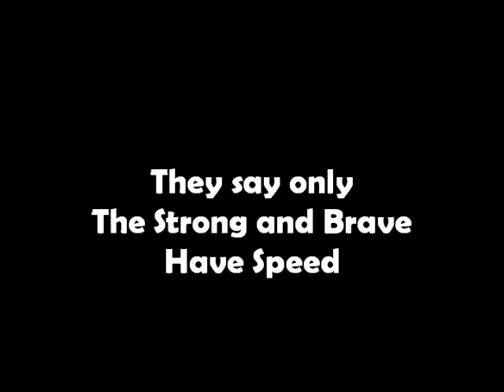Bullet - Speed is Simple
TRIBUTE TO BULLET (THE FASTEST ARABIAN EVER)
     Ever know why he is called Bullet? That's because he is the living source of speed.
     You can never make him gallop... He just does. He will gallop as he wishes and that is preferable when he is feeling good and there is a slight breeze... I have seen him gallop once of all my years. I could not speak.. This small ghostly white animal was zipping around in his back paddock, barely touching the ground, mane swishing in the wind.
       Born for speed. He can run to the end of the paddock in 3 seconds flat. He can gallop to massive speeds. He barely ever gallops or Hand Gallops... but when he does... you barely see it!
     Lots of people claim they see him galloping... But you will know when he even gets into gallop you will know... Mane swishing, all 4 off the ground, ghostly shadow!

Bullet you are born to run... Even if two people **Hint*Hint** Think you are slow.. They are just jealous. They only wish there horses could carry the paces you do in canter! Their horses are not even half of you! You could out run them with ease!!! They can call you a girlie horse and slow. But we know the truth.. They wish they had you.. I LOVE YOU BULLET